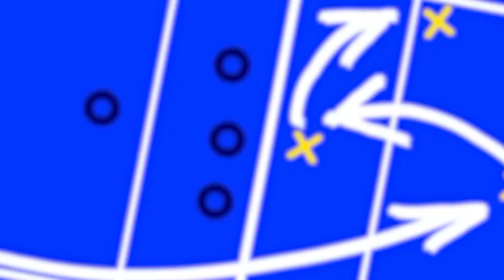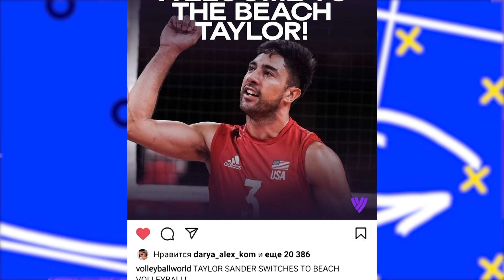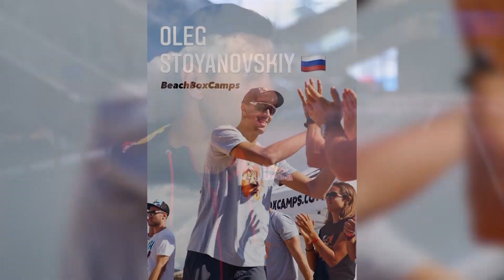Про Volley 26 октября 2021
Во втором выпуске программы "Pro volley" Эмма Гаджиева и Тарас Тимошенко присматриваются к прошедшим матчам 4 тура в мужской Суперлиге, празднуют Всемирный день статистики и, пользуясь удобным моментом, заглядывают в гости к серебряному призёру ОИ по пляжному волейболу Олегу Стояновскому. Ко всему этому снова прилагается розыгрыш ценного приза!/In the second edition of the "Pro volley" program, Emma Gadzhieva and Taras Tymoshenko look closely at the past matches of the 4th round in the men's Super League, celebrate the World Statistics Day and, taking advantage of a convenient moment, visit the silver medalist of the OI in beach volleyball Oleg Stoyanovsky. To all this, a valuable prize draw is attached again!

Телеканал Старт
Спорт в прямом эфире